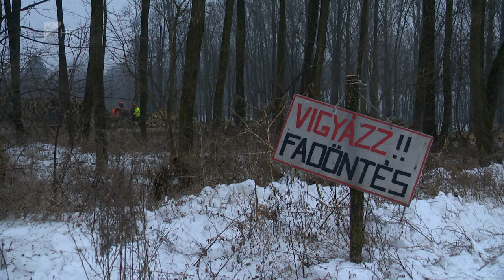Vigyázz, dől a fa!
Fakitermelésbe kezdett Nagyszállás környékén a Nyírerdő Zrt. Egy négy és fél hektáros területről vágnak ki 650 köbméter fát. Az erdészet egyik fő bevételi forrása ez a tevékenység. A kitermelt fa egy része a szociális tűzifaprogram keretében jut el rászorulókhoz.